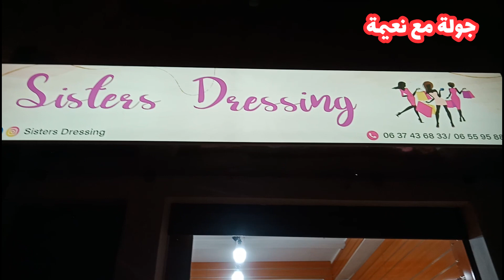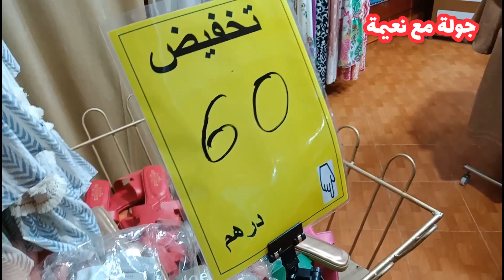جديد حوايج البرد💥 عند محل sisters dressing💥الأناقة والذوق الرفيع